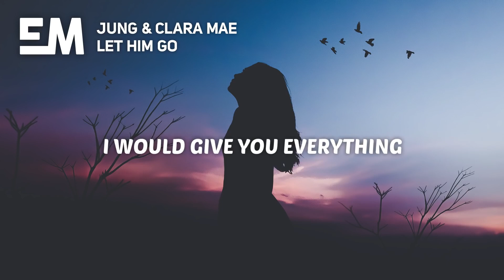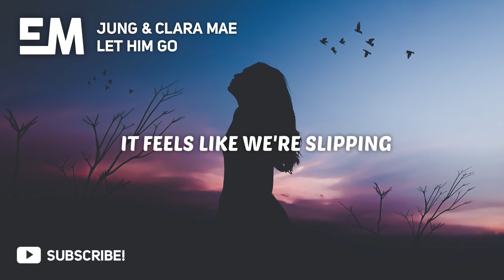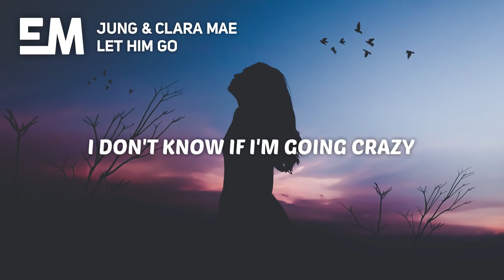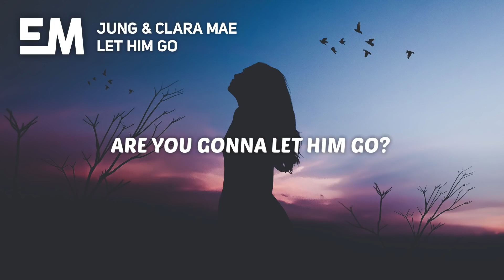Let him go